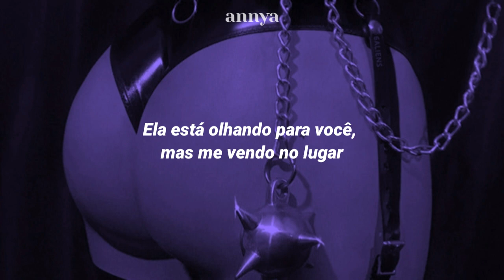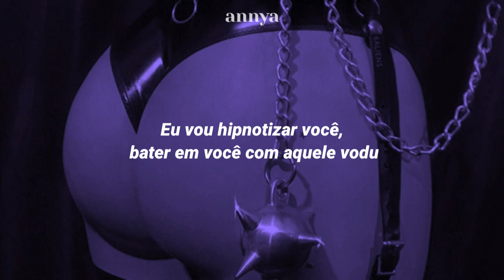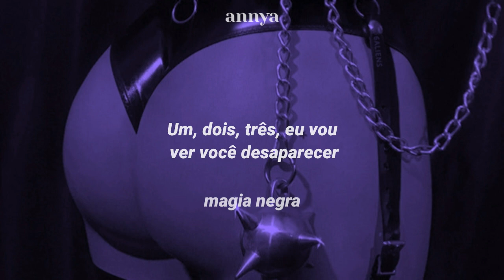Zolita - Black Magic// Tradução/legendado